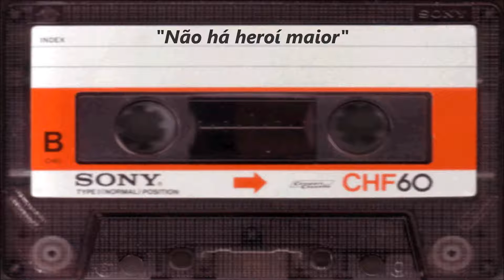Hino Mórmon Não há heroí maior Aúdio Cassette Tape